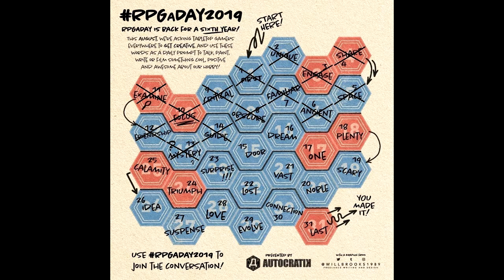RPGaDay2019: Day 15 (Door)